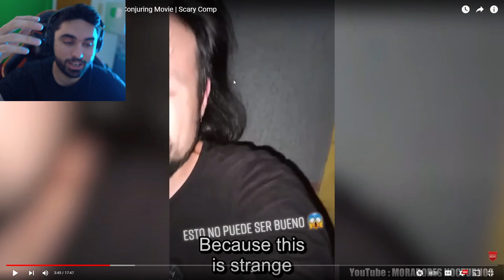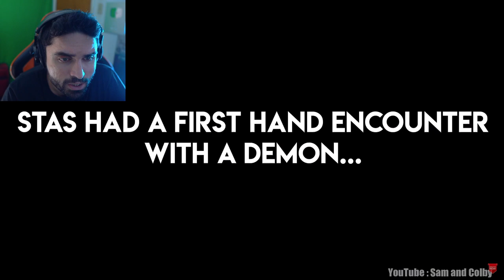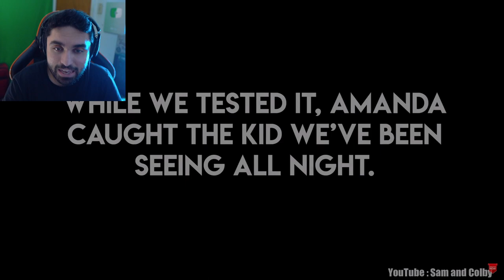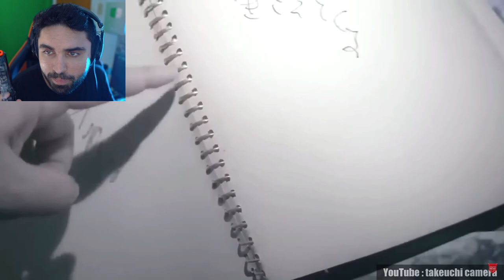Scary Videos that will keep you up all night 69 - (Scary Comp Ghost Videos)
I RAN When I Saw... These Scary Videos Are Scarier Than Conjuring Movie

Original Video by @ScaryComp